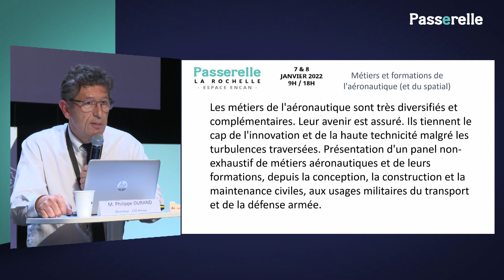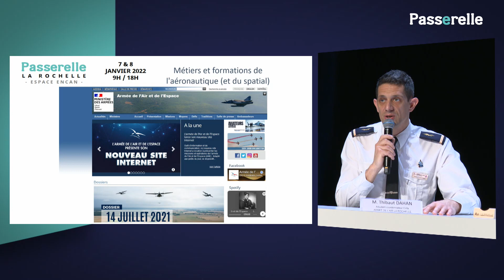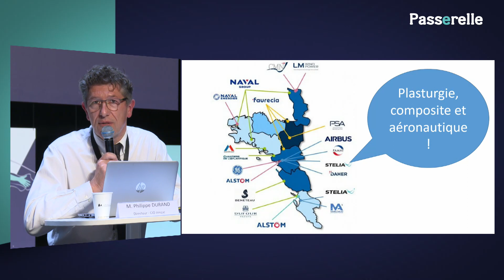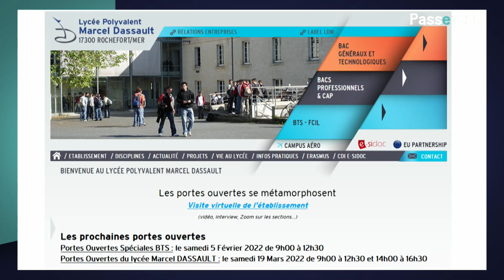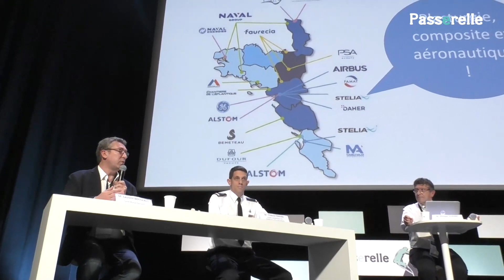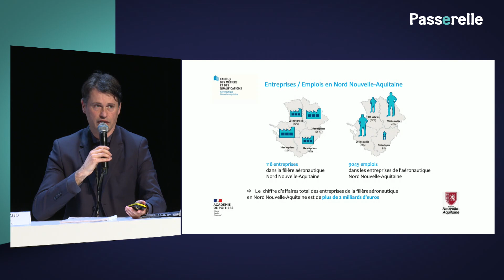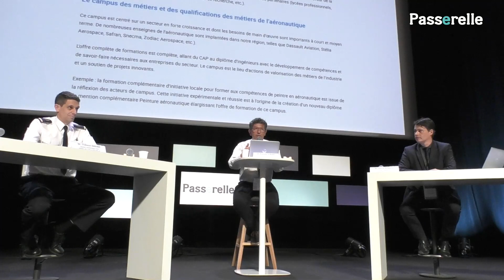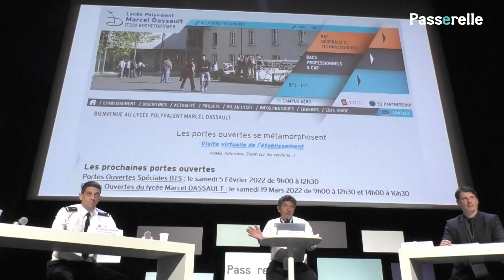Tables rondes Passerelle 2022 - AERONAUTIQUE